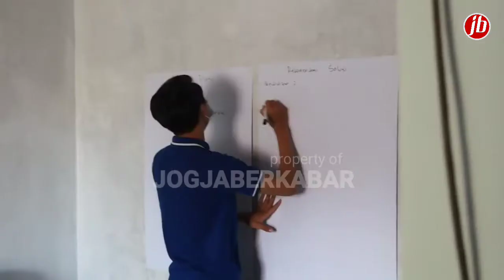Terjun Langsung, SOS Children’s Villages Yogyakarta Monitoring Kelompok Binaan